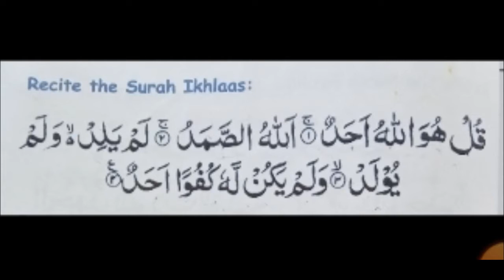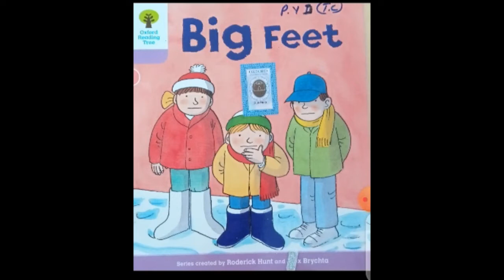P Y II 19th February 2021 | Use of These & inwards counting